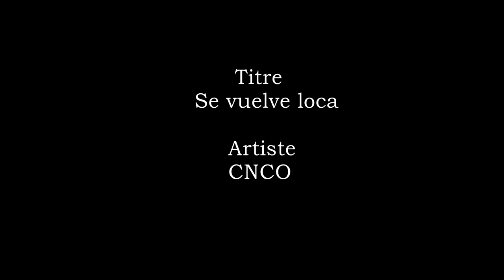CLUB ZUMBA Fitia Maroantsetra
CNCO - Se vuelve loca